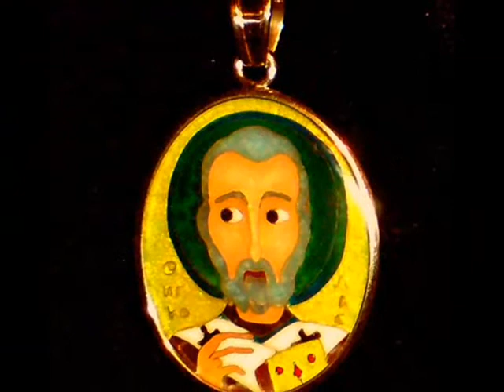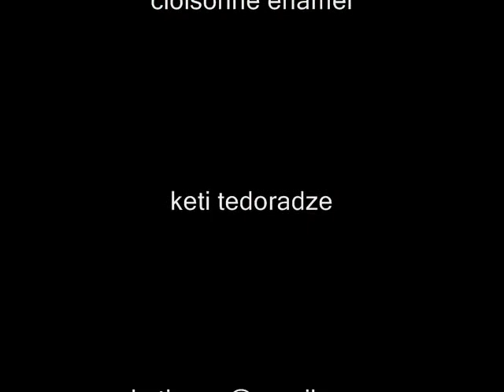cloisonne enamel ketipaso.wmv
cloisonne enamel